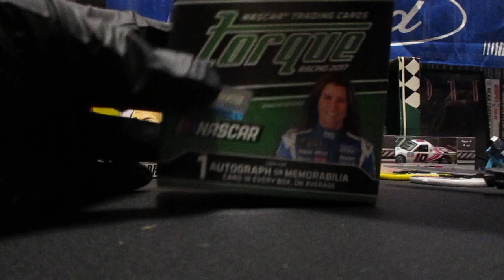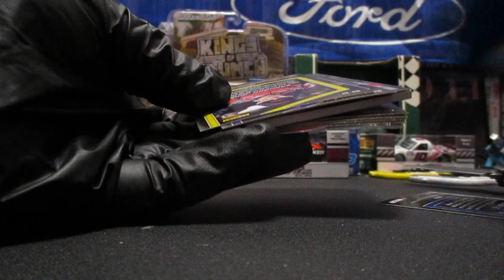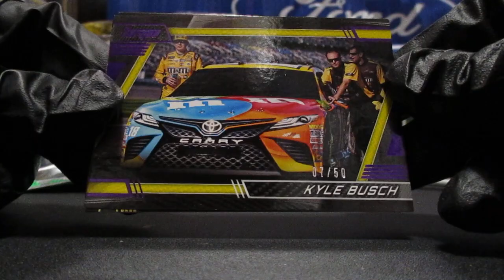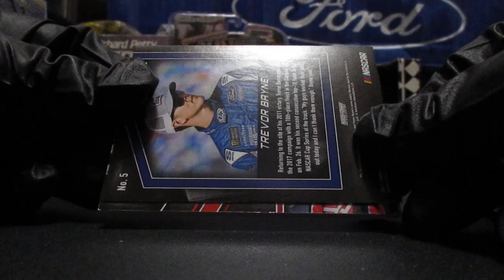Blaster number two of Torque 2017!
First blaster was great, can we top it???